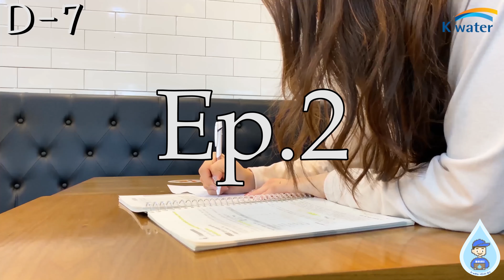리-얼 대학라이프(with 스마트 물관리) - 서포터즈 14기 물류센터팀 8월 미션영상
K-water 대학생 서포터즈 14기 물류센터팀
(박종원,권솔,이인규,장희채)의 8월 미션영상입니다.